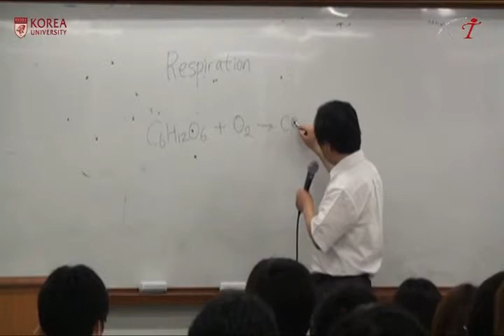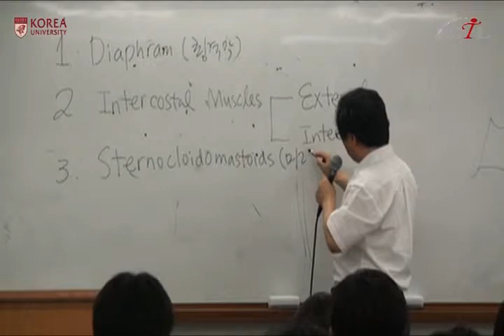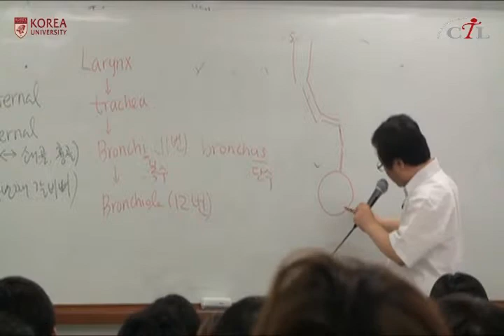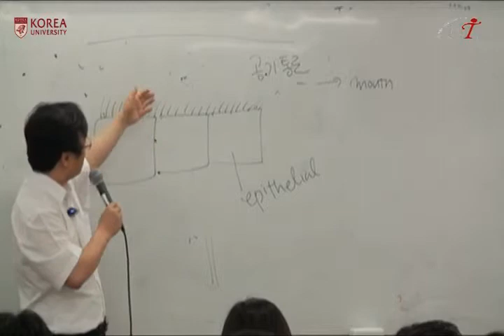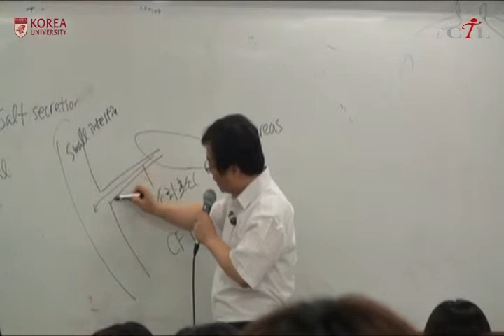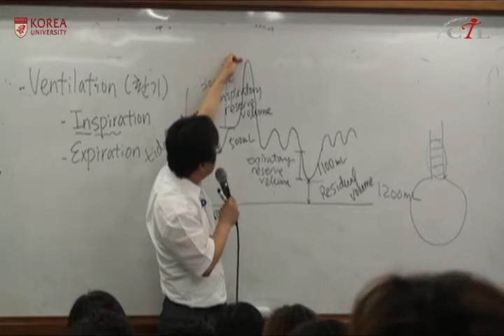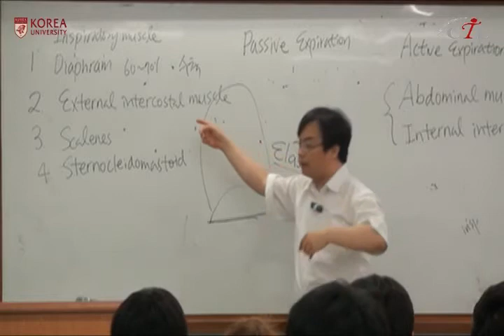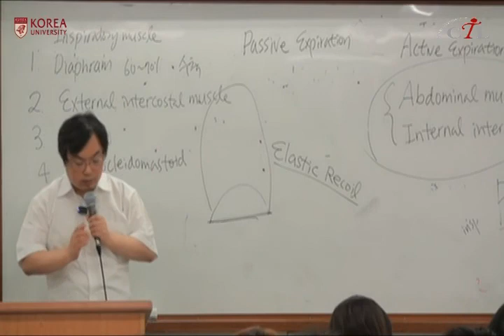[KUOCW] 고영규 생리학1(120516)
20세기 후반, 아주 짧은 기간 동안 생리학은 점점 기울어져 가는 학문으로 생각되었다. 그러나 유전자변형 동물모델과 인간 게놈프로젝트의 성공으로 생리학은 이제 전일적 관점을 제공하는 새로운 학문으로 거듭 태어나고 있다. 현재 전일적 생물학이라고 하는 최점단 분야는 우리 몸 전체에 대한 연구이기 때문에 당연히 생리학은 최첨단 분야가 될 수 밖에 없다. 따라서 이 강의에서 전일적 관점으로 생리학을 공부하게 될 것이다.